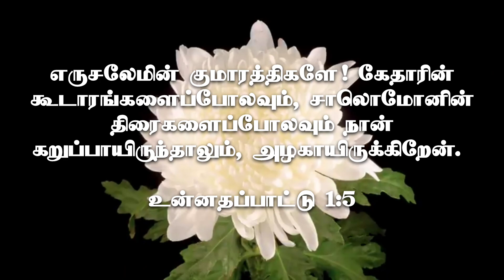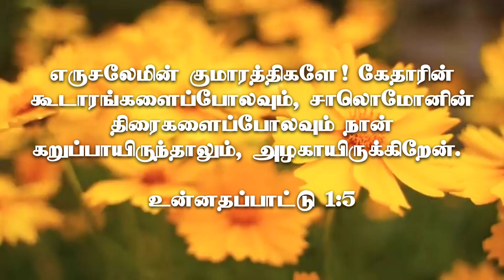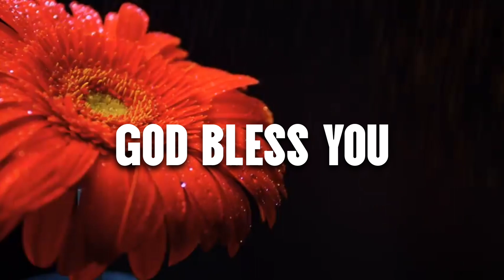எருசலேமின் குமாரத்திகளே ! || HZM ||Tamil